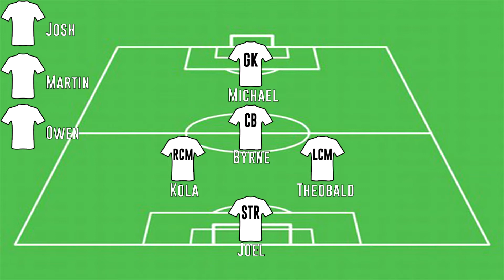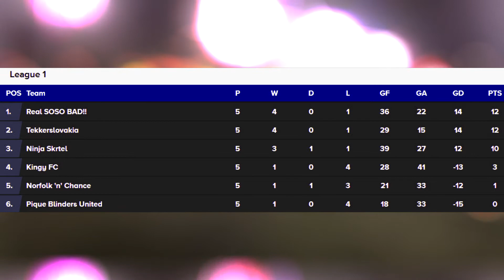OSCAR AWARD WINNING CAMERA MAN! - LEAGUE 1 MATCHDAY #5 V KINGY FC! (5 A SIDE SEASON)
THE HALF-WAY STAGE OF THE SEASON APPROACHES AS WE TAKE ON STRUGGLING KINGY IN A BID FOR 3 VERY IMPORTANT POINTS!

RECENT VIDEOS

I HOPE YOU ENJOYED THIS FAMILY SAFE, CHILD FRIENDLY, PG VIDEO FOR KIDS!

TITLE: OSCAR AWARD WINNING CAMERA MAN! - LEAGUE 1 MATCHDAY #5 V KINGY FC! (5 A SIDE SEASON)

DESCRIPTION: THE HALF-WAY STAGE OF THE SEASON APPROACHES AS WE TAKE ON STRUGGLING KINGY IN A BID FOR 3 VERY IMPORTANT POINTS!